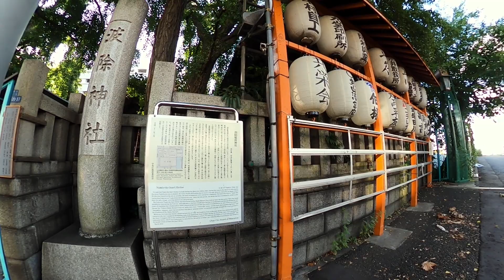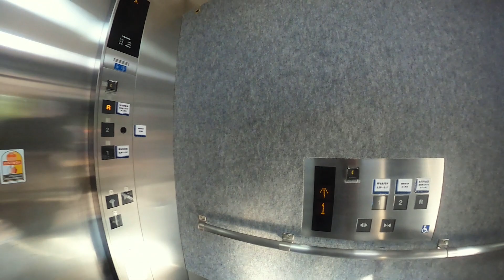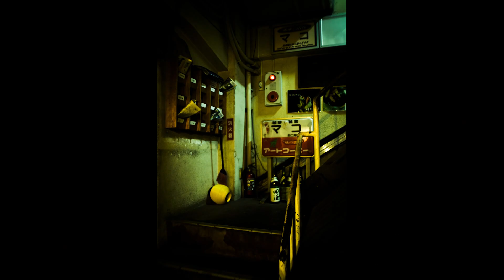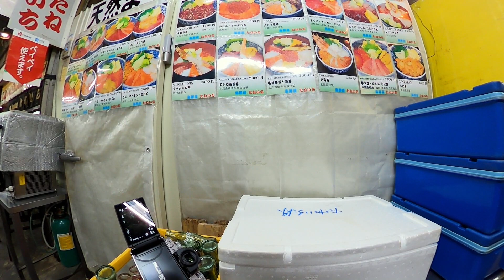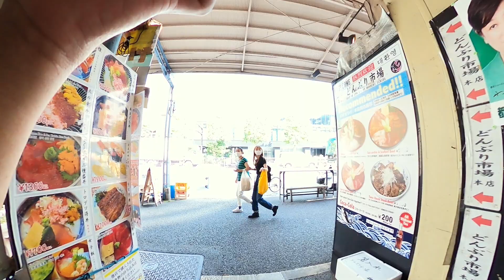【Nikon Z fc _実写-撮影風景】築地スナップ撮影_Z fc最高です♪カメラ初心者必見！！_【写真家】橘田龍馬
【Nikon Z fc _実写-撮影風景】築地スナップ撮影カメラ初心者必見！！_【写真家】橘田龍馬

【今回の機材紹介】

・Nikon ミラーレス一眼カメラ Z fc レンズキット NIKKOR Z DX 16-50mm f/3.5-6.3 VR

・Nikon 広角単焦点レンズ NIKKOR Z 28mm f/2.8 Special Edition Zマウント フルサイズ対応 NZ28 2.8SE

・Nikon 単焦点マイクロレンズ AI マイクロ 55 f/2.8S フルサイズ対応

・K&F Concept マウントアダプター

・ストラップmonogram

★【 M（マニュアル）モード完全マスター講座 】（動画教材）8月まで
特別特典付きで販売中！

【パッケージ内容】
・M（マニュアル）モード動画2本 『 座学＆実践 』
・LINE個別フォロー ・zoom（オンライン）での質疑応答セッション（月1回）
・M（マニュアル）モード_レジュメ（8月までにお申し込みの方限定）
・【写真家】橘田龍馬オリジナル構図集（8月までにお申し込みの方限定）

※（もし、M（マニュアル）モードで撮れるようにならなかった場合は　 全額返金させて頂きます。）

【ご相談＆ご質問】

☆プロカメラマンになりたいけど迷ってる方、写真の撮り方やカメラのことなどで聞きたいことなどあれば
何でもお答えするので気軽にこちらから質問してください！

四谷三丁目のスタジオで写真のワークショップを開催しています。

・カメラ初心者講座
・マニュアル講座
・プロモデルポートレート講座
・クリップオンストロボ講座
・副業カメラマン講座
・プロカメラマン養成講座

☆友達にしかお伝えしない情報を発信していきます。

【写真家】橘田龍馬プロフィール

【 Youtube写真講座 】

・【モデルのポージング】基本編_写真を撮る人・撮られる人必見！『ポートレート初心者』

・『 ポートレート（人物写真）』撮影テクニック_撮影風景〜可愛い表情はこうやって引き出す！ポートレート 写真の極意!!

・写真を撮るのに行き詰まった人、写真を撮るのが苦しくなった人必見！写真スランプ脱出法。

【 Youtube写真講座 】